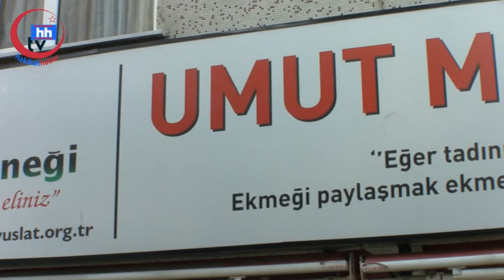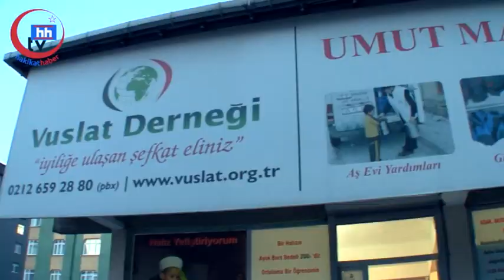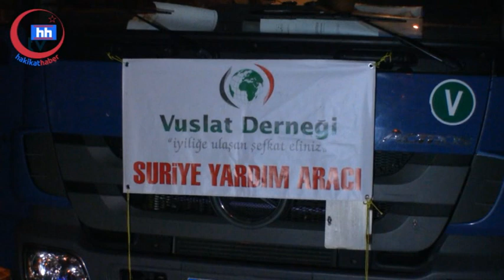Vuslat Derneği Suriye'ye Yardım tırı Gönderdi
1000 koli gıda ilaç giyim ve ayakkabı yardımı suriye deki mazlum kardeşlerimize gönderilmek üzre yola çıktı
hhtv